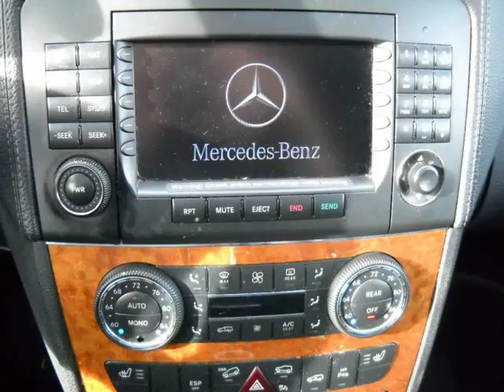2008 Mercedes-Benz GL-Class 4MATIC 4dr 3.0L CDI (Cummings, Georgia)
544 Atlanta Road
Cummings